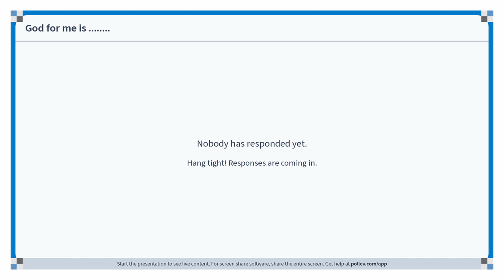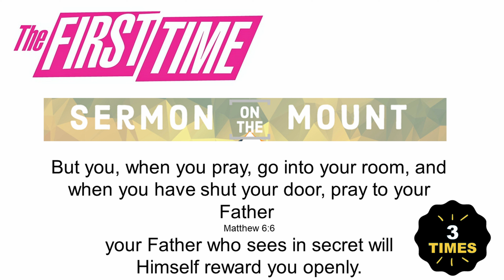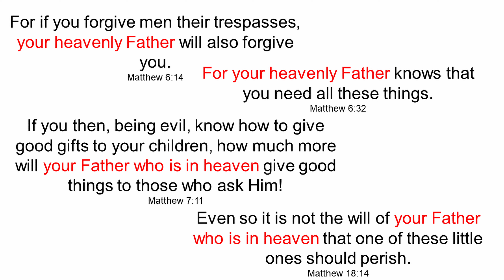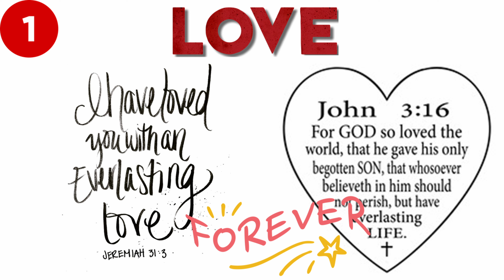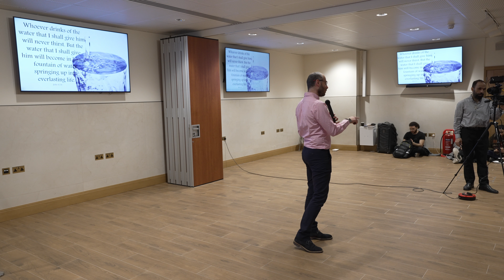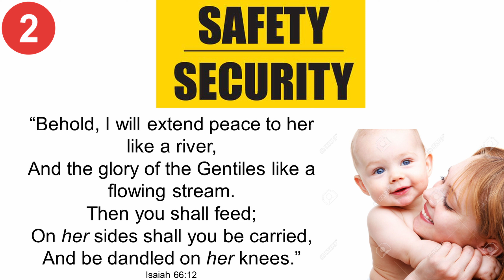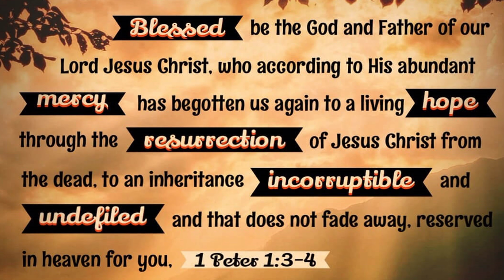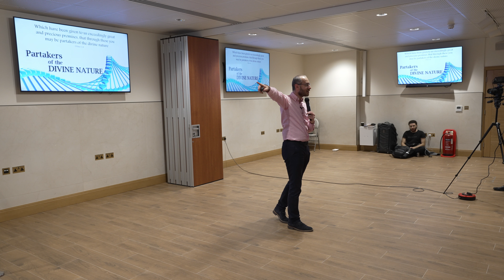Who is GOD in Christianity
This week we discuss Who is GOD in Christianity

🔈 Speaker: Mina Zaki

👉Talk: Fatherhood of God
📆Date: Sunday 10th of March 2024